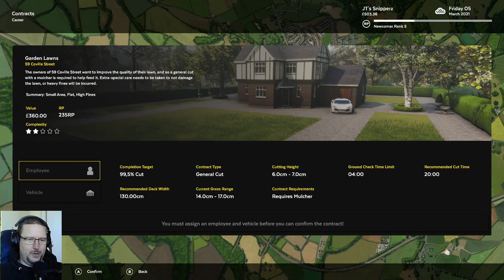Lawn Mowing Simulator - Part 5 - Gardens!